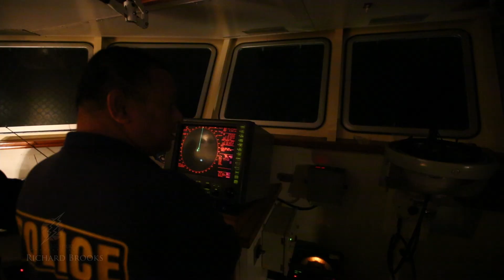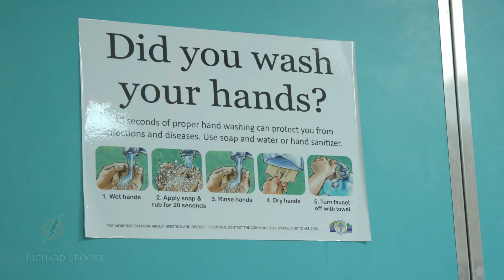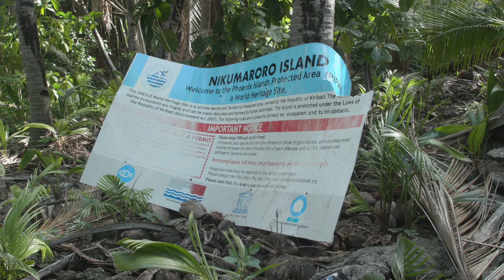Richard Brooks Camera Operator Show Reel 2021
Hi,
 here's a showreel from some of the projects I've worked on over the last couple of years. These include conservation site networks in Palau, Covid funding online film for Asian Development Bank, Woods Hole Oceanographic Institute expeditions to Kiribati and Bermuda, Monaco Explorations short film on coral bleaching genetic research, Renewable Energy goals short film, Aerial surveillance and Animal Planet Ocean Warriors Netflix and worldwide series, Al Jazeera Planet SOS, Taiwanese Travel Bubble,  FAD and Eco buoy installation, Palauan offshore fishing fleet, Japanese and U.S increasing military exercises in Palau and numerous underwater filming projects.

Lightning Strike Productions
44 Wagstaff Way
Salisbury
SP2 9BF